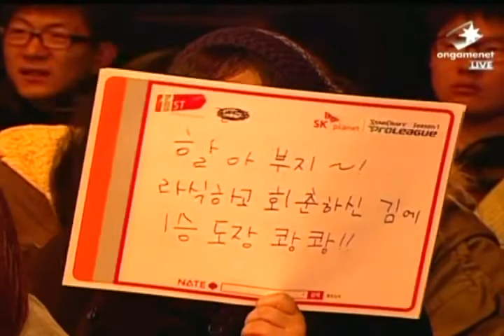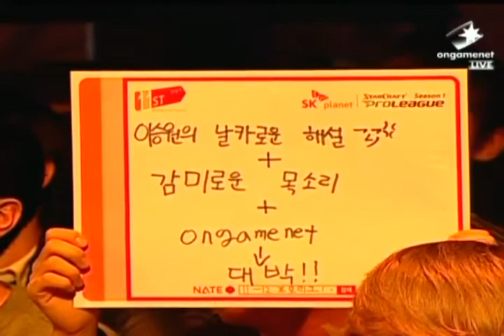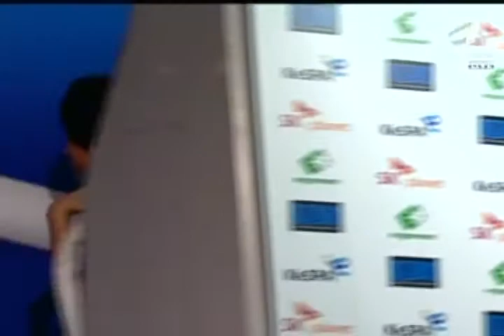SPL [11.27] RorO (samsung) vs Soulkey (Woongjin) 4set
RorO  (samsung) vs  Soulkey (Woongjin) 4set  11-12 SPL [11.27]

Proleague is the Professional e-sports team match league in Korea and currently there are 2 leagues, namely StarCraft®: Brood War®(Blizzard Entertainment) and Special Force2(Dragonfly). 8 teams(KT Rolster, Samsung Electronics KHAN, STX Soul, SK Telecom T1, CJ Entus, Airforce Ace, Woongjin Stars, 1팀 미정) participate in the StarCraft Proleague and also 8 teams(KT Rolster, STX Soul, SK Telecom T1, CJ Entus, Woongjin Stars, IT Bank, Tving, Q'SSEN) participate in the Special Force2 Proleague. Proleague 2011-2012 Season takes place at the Youngsan e-Sports Stadium (I-PARKmall, 9th floor) every Saturday, Sunday and Tuesday for Starcraft & every Saturday and Tuesday for Special Force2.